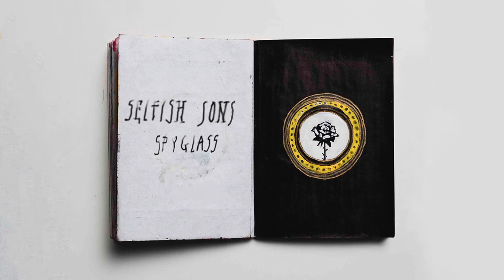Selfish Sons - Spyglass (Audio)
Our new single 'Sleep' is OUT NOW